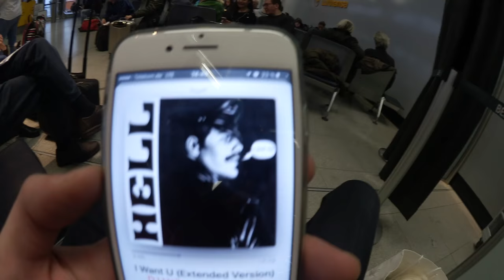Jurassica Parka bumst Zürich 2016 (1/2)